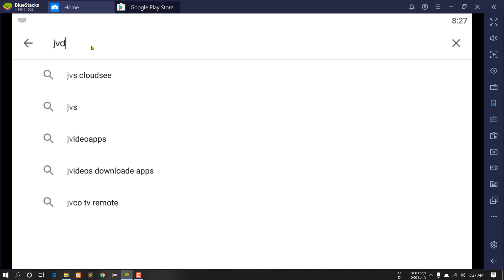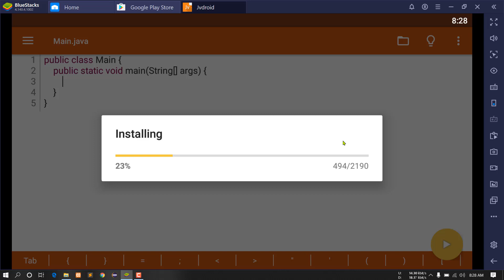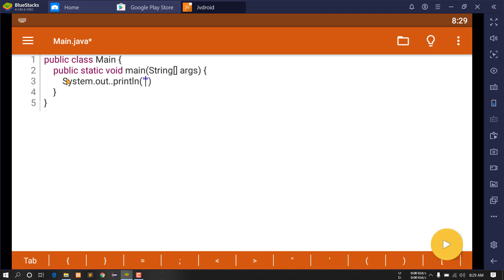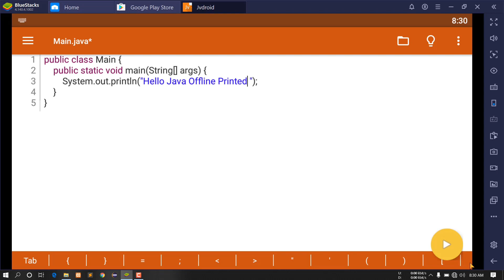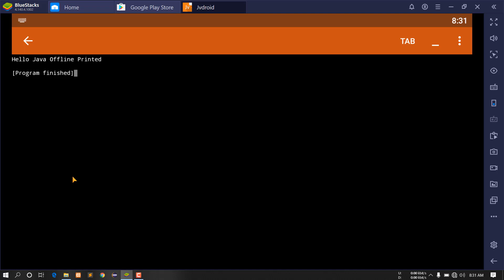[bangla] How to write Java Program on Android offline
সাধারনত শিক্ষার্থীরা সবসময় হাতের কাছে ল্যাপটপ বা ডেক্সটপ পায় না  । তখন তারা অনেক অবসর সময় পার করে যেটা সে কোডিং এর পিছনে ব্যয় করতে পারতো । আর এই জন্যই এই এপটার ভিডিও বানানো হল ।